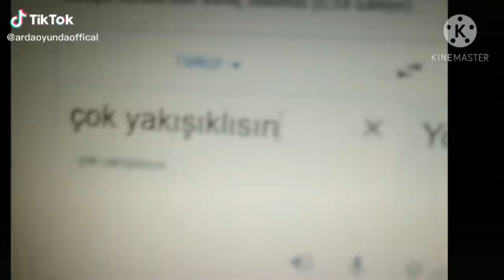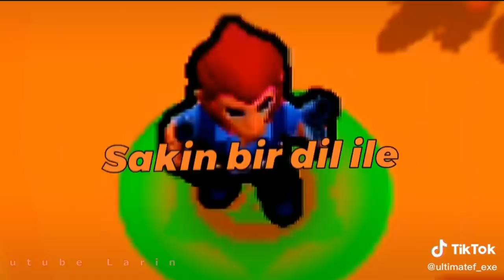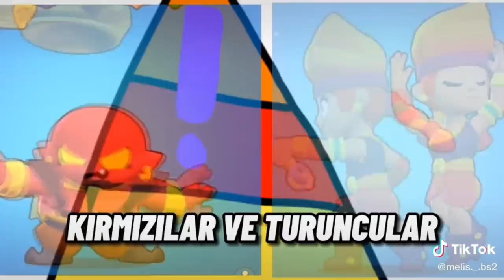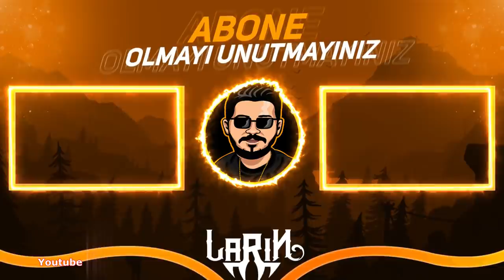Yeni Mortis Brawl Stars Tik Tok Videoları #289